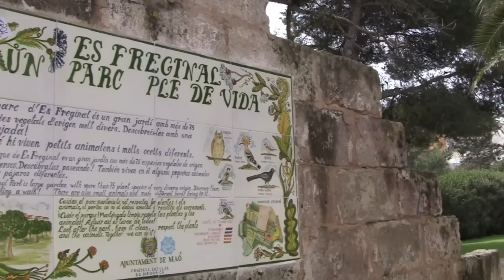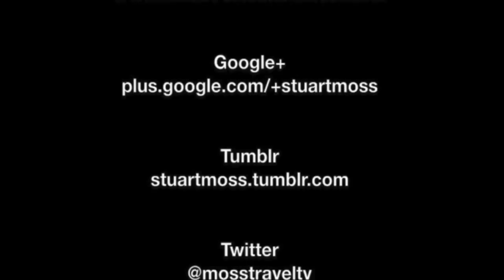Views Around Mahón, Minorca, Spain - 3rd April, 2015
Mahón is the capital city of Minorca. The city is located on the eastern coast of the island, which is part of the autonomous community of the Balearic Islands, Spain. Maó-Mahón has one of the largest natural harbours in the world: 5 km (3.1 mi) long and up to 900 metres (2,953 feet) wide.

This film features views in and around Mahón, and includes the following locations and features: Views from the roof of the Hotel Artiem Capri on Calle San Esteban including Monte Toro and the Port of Mahon; Carrer de Vassallo; Plaça de s'Esplanada; S'Arraval; Plaça Bastió; Teatre Principal; Parc des Freginal; Plaça Reial; Carrer s'Arravaleta; Plaça del Princep; Iglesia de Santa Maria; Carrer Hannover O Costa Sa; Placa de la Constitució; Mahón Town Hall; Iglesia de Santa Maria; Inside Iglesia de Santa Maria as preparations take place for the Good Friday Viennese Santo parade; Port of Mahón; Iglesia del Carmen; Mercado del Claustro; Inside Iglesia del Carmen as preparations take place for the Good Friday Viennese Santo parade; and Plaça del Princep.